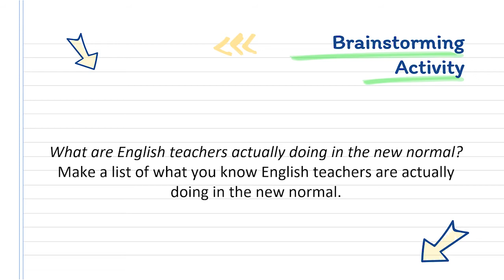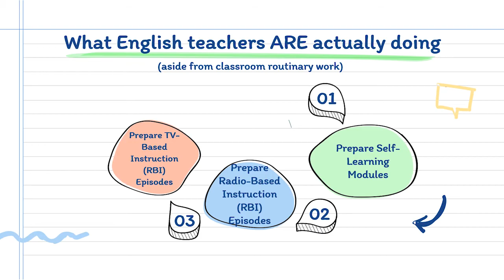GiCC Session 1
Teaching English in the New Normal
Enhancement Program for BSEd PhySci IV Students of Gingoog Christian College
Session 1